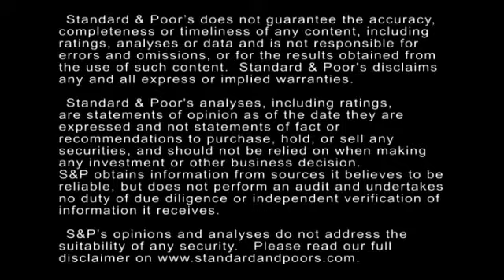Standard & Poor’s Takes A Rating Action On Flextronics International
In this CreditMatters TV segment, Associate Director Chris Frank explains the rationale behind our rating action on global electronic manufacturing services provider Flextronics International. Topics include the company's changing business mix and what lies ahead.